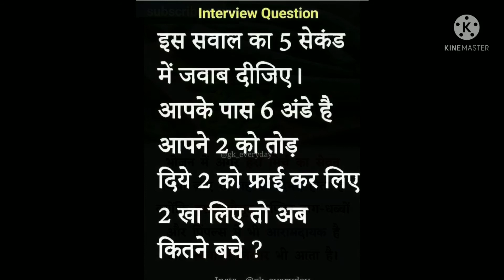हरी मिर्च खाने के फायदे// पिंपल्स हटाने के उपाय/harimirch khane ke fayde